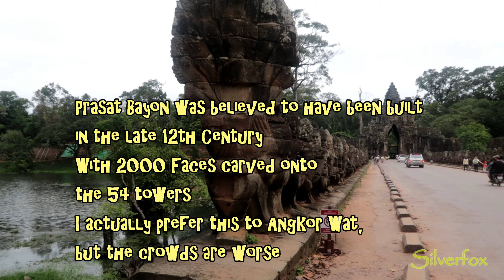Siem Reap, Prasat Bayon, Angkor Thom, Cambodia 🇰🇭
Everybody has heard of Angkor Wat and Prasat Bayon is probably as well known.
It's the one with ALL the faces a stunning and massive temple.
Sadly, it's also one of the busiest also, so best to get their early if you want to be able to really take your time and get great pictures, or sketches or whatever.